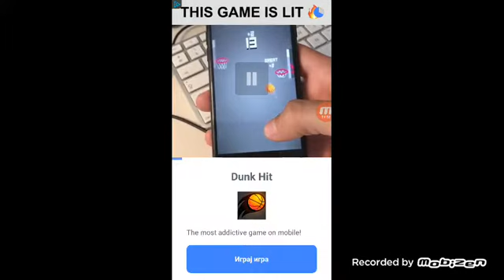Nova igra] Crossy Road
Gjorgji Gaming